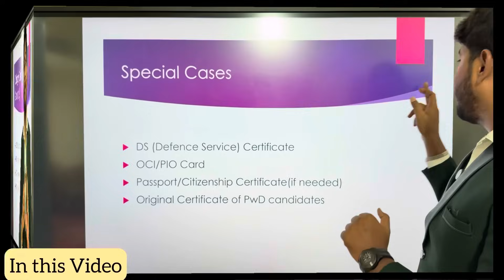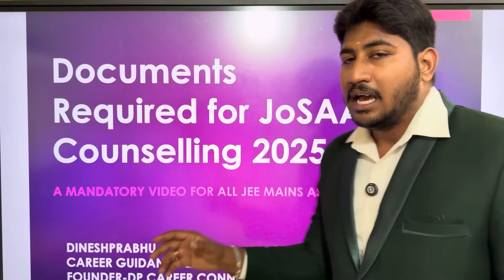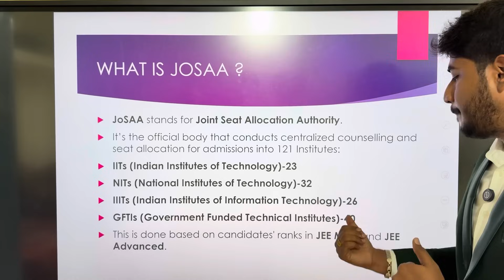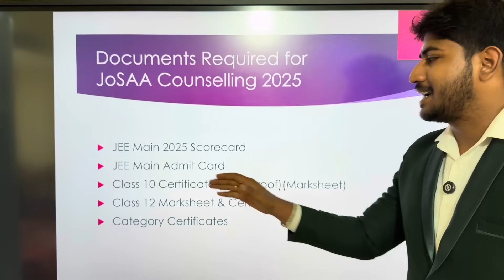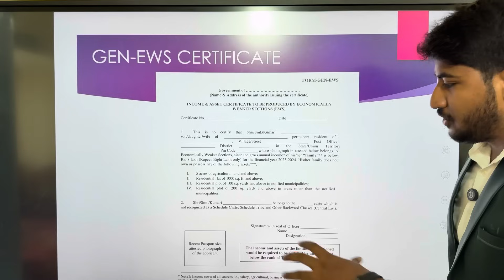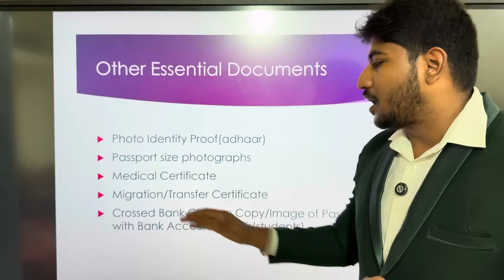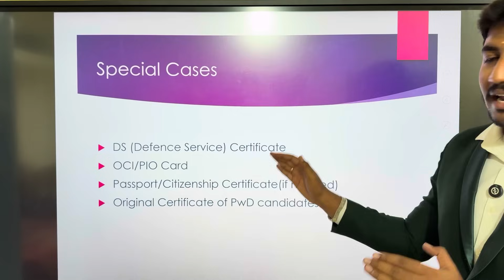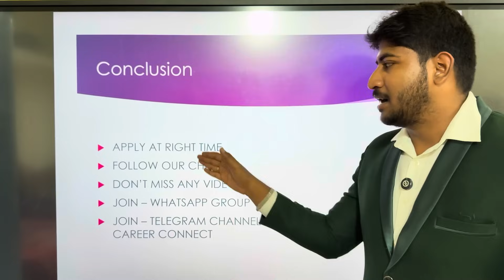🛑 JoSAA & CSAB 2025: Documents Needed, Where to Apply & Next Steps After JEE Mains | Dinesh Prabhu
📢 JoSAA & CSAB 2025 – What’s Next After JEE Mains? - Dinesh Prabhu
Confused about what to do after JEE Mains 2025? In this video, I’ll guide you through the JoSAA 2025 counselling process, the documents you need, where and how to apply, and also explain how CSAB 2025 can help you grab remaining seats in top colleges.

🎓 Whether you’re targeting IITs, NITs, IIITs, or GFTIs, this is the complete roadmap you need!

Topics Covered in This Video:

JoSAA 2025 certificate list

Step-by-step JoSAA registration process

What is CSAB and when to apply

What happens after JEE Mains

Tips to choose the best college and branch

JoSAA vs CSAB – Key Differences